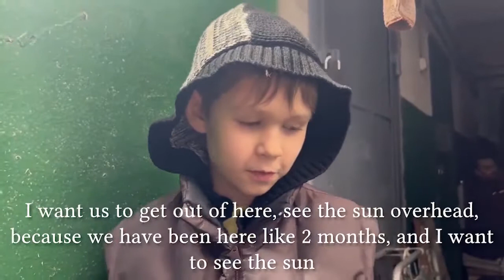Right now at the Azovstal children plead for their lives.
Right now at the Azovstal

They have been under bombings for months. These kids just want to live. They want to go out and have a normal life.